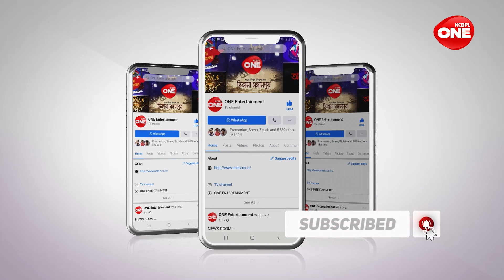Boi Adda Liquor Cha with Debashis Roy Chowdhury | Bengali Writer Poet Actor Debashis Roy Chowdhury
Boi Adda Liquor Cha is a literary chat show of One. Here eminent novelists, poets & essayists come and share their views on literature as a whole. The show is hosted by Sibasish Mukhopadhyay. Find the detailed Chat show with Bengali Writer Poet Writer Debashis Roy Chowdhury, one of the renowned Bengali author of recent times. Also he is a prominent actor too. Recently working on Mega Serial Kharkuto in Star Jalsha.